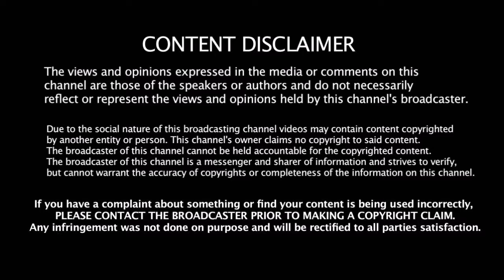Thala Ajith New Look For Viswasam | Viswasam, Ajith,Siva, nayantara, Yogi Babu,